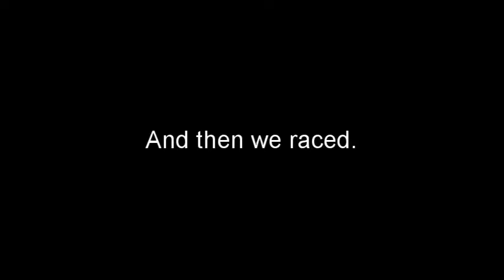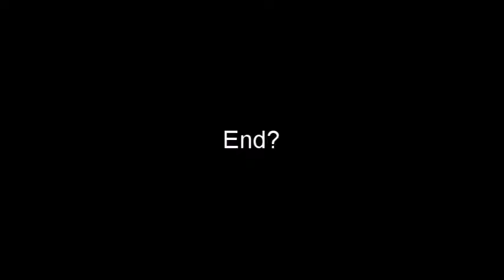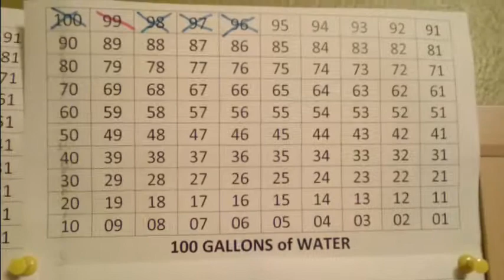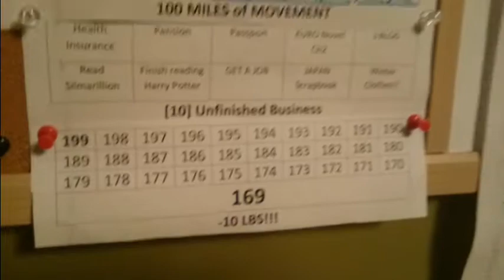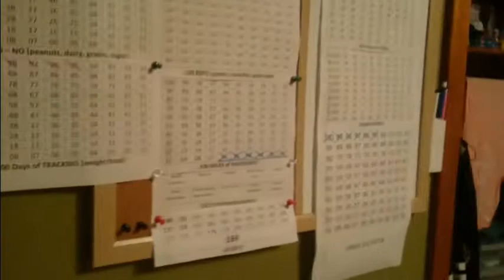Spartan Weekend! Pittsburgh [VEDO 13-15]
Insert overly dramatic opening. My friends and I participated in the Spartan Sprint in Pittsburgh this weekend. It was AWESOME. I love these obstacle course races. Teamwork for the win.

In other news, the 100-day challenge is still on and it gets real tomorrow!!

(Tons of info on my ongoing projects/manga/art/etc. You can also read my series here!!)
(Blog/Journal about my life here in Japan)
(Where I sell my work)